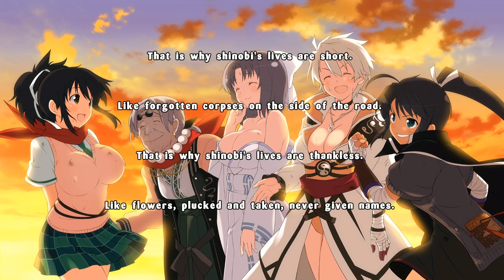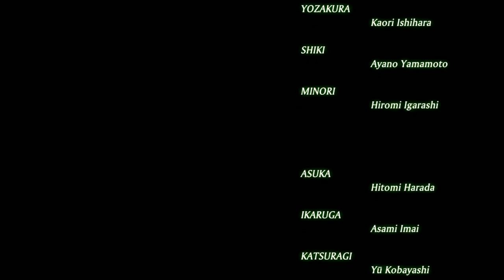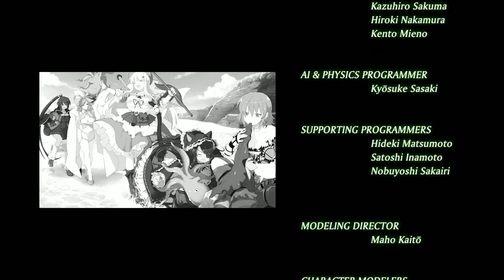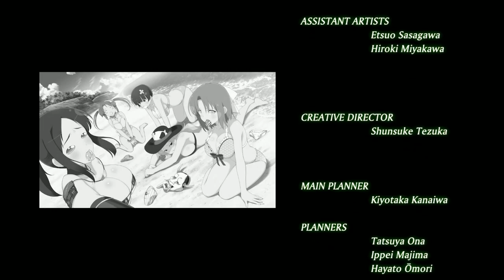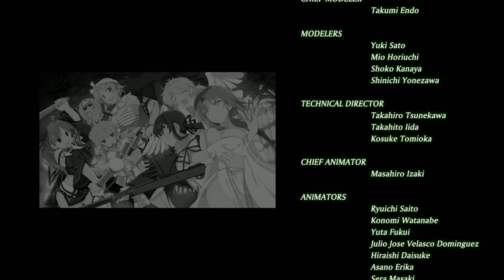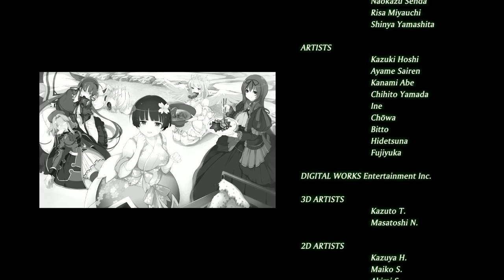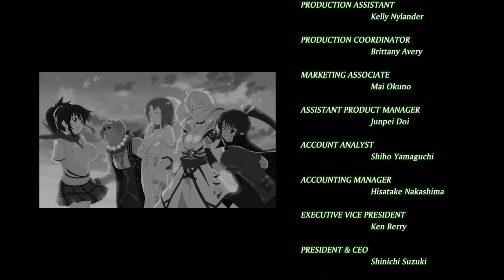Senran Kagura Estival Versus - #15 - Story 8-7 à 8-9